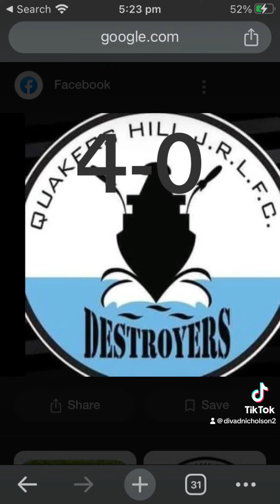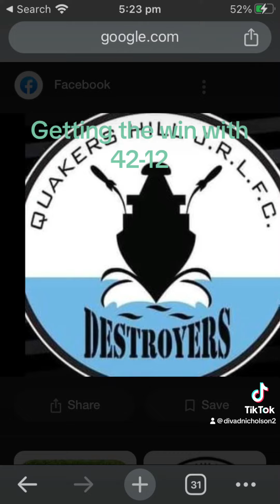Support quakers hill